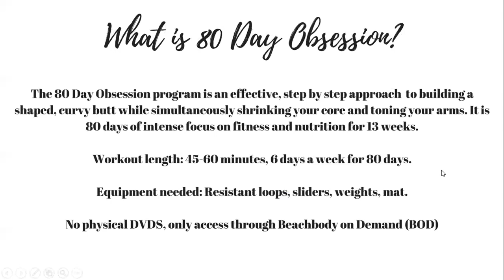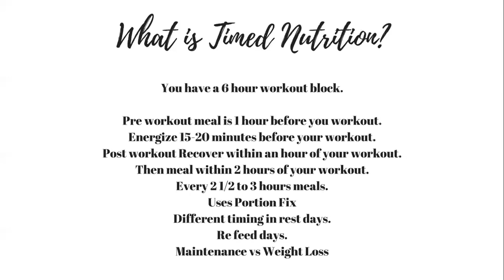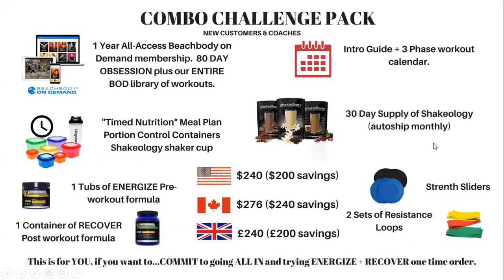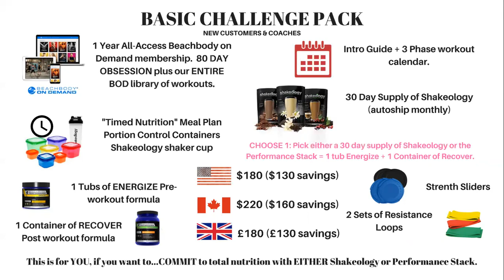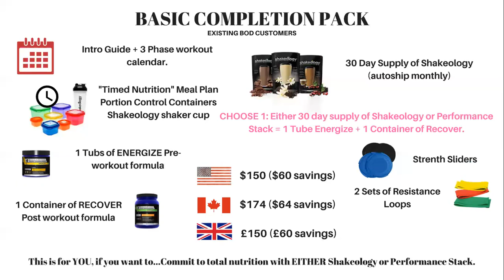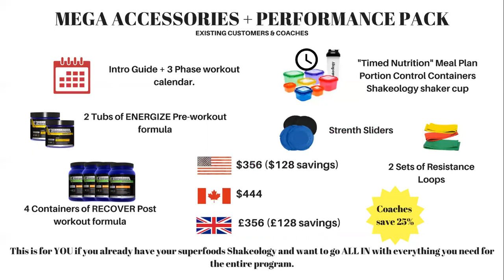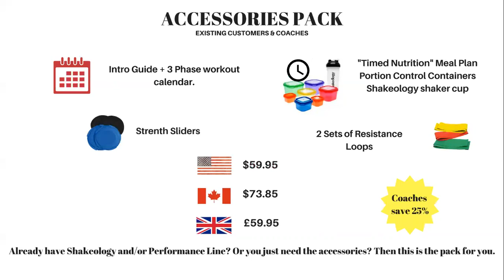What is 80 Day Obsession?